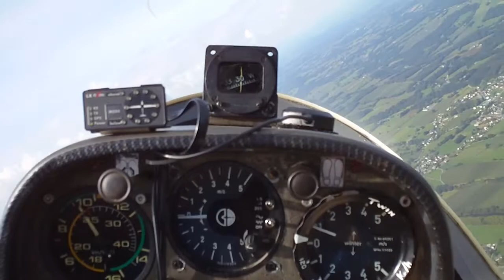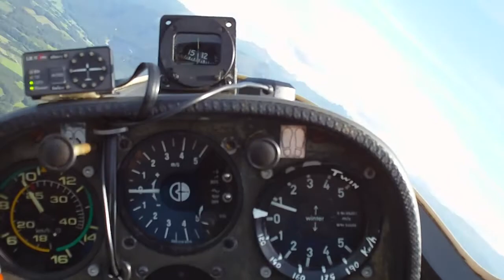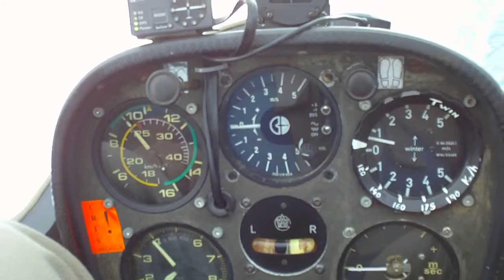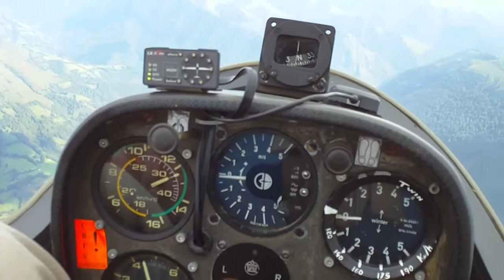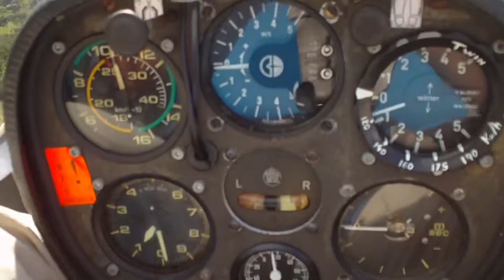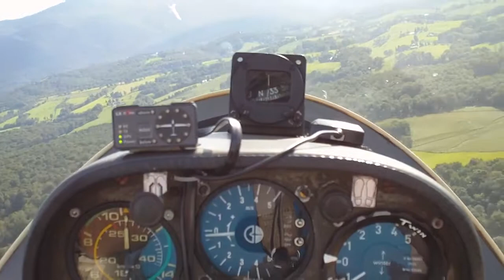Twin Astir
Vol sur Grob G103 Twin Astir F-CFHH
Oloron - Herrere